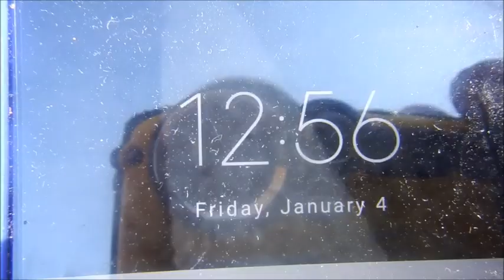Beginning 2019 - Arrowhead Hunting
As always Thanks for Your views and comments.
© Native American Flute music by Darrel Allen and
 "Winfield" by C & B Radio ©
©All Film Footage & pictures by Brooksy of Nomadic Adventures©